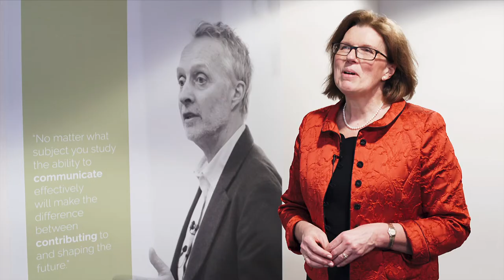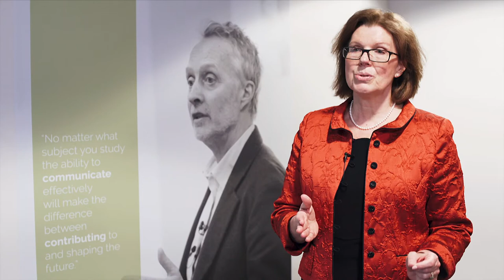Future of Work Series | Sherry Coutu